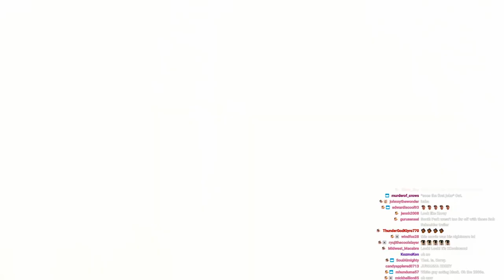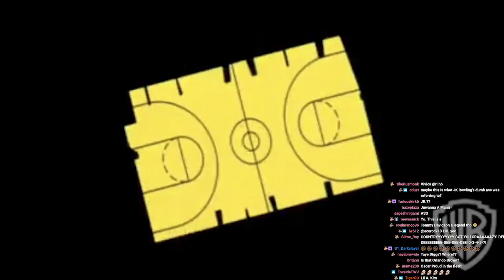JUWANNA MANN BAD MOVIE REVIEW | Double Toasted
JUWANNA MANN BAD MOVIE REVIEW | Double Toasted - Today at Double Toasted we have our Juwanna Mann review for you to enjoy. In this bad movie review, we take a brief look at the Juwanna Mann trailer before going in-depth into our movie review. We discuss the Juwanna Mann dinner scene, Juwanna Mann ending, the infamous Juwanna Mann Country Got You Crazy, Juwanna Mann Tommy Davidson, and even touch on the Juwanna Mann Titanic joke. Basically, we got all the Juwanna Mann funny parts for you in this video. Have you watched the Juwanna Mann full movie? If so, what did you think? Would you like a Juwanna Mann 2?